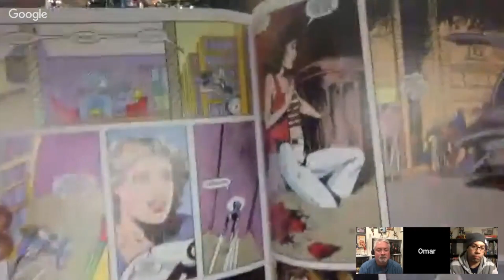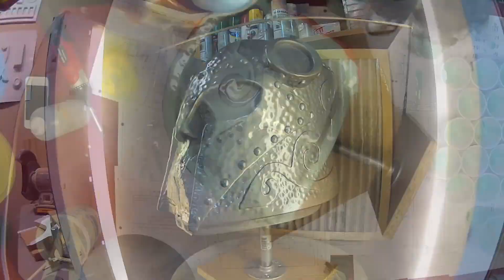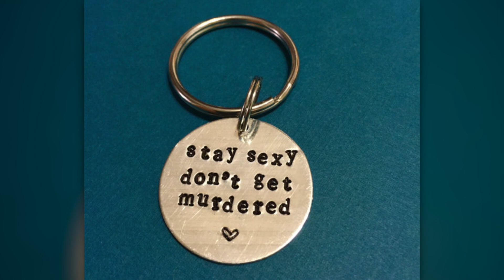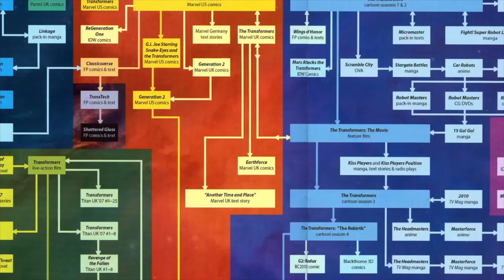Our Favorite YouTube Shows & Podcasts!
What entertains the entertainers?  Today we talk about our favorite shows and podcasts!

Near Mint Condition is Rob Fox, Dan Hancock, Tina Plunkett, Omar Valdivieso, & Andrew Ortwein.